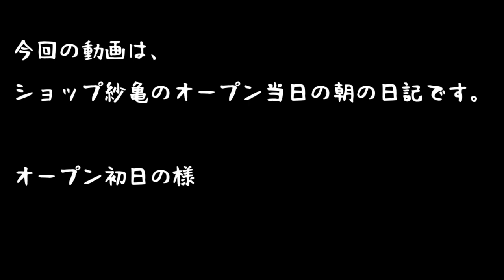ショップ紗亀、いよいよオープン初日です！【2021.9.27】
2021年9月27日、いよいよ亀販売店として「ショップ紗亀」がオープンします。どんな風になるのかドキドキ、ワクワクしますが、不安も一杯です(^^;)

　※自宅で繁殖した亀を販売しています。